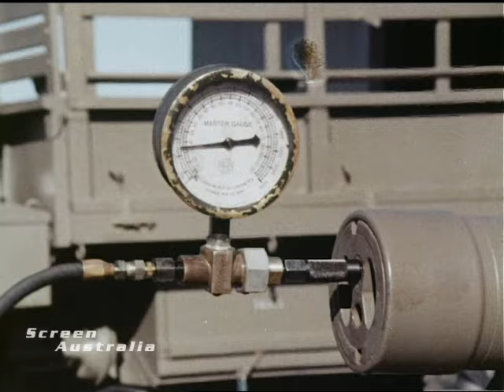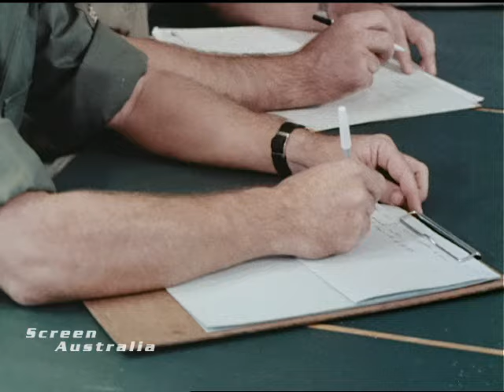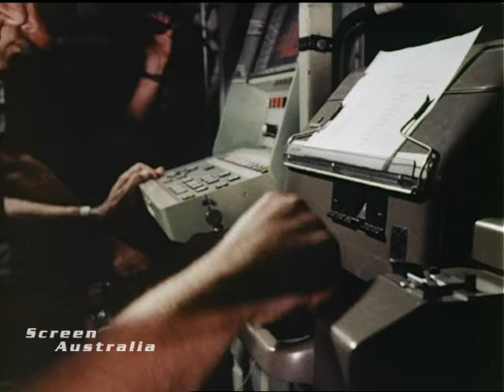Dear Mum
Made by Film Australia 1975.  Directed by Don Harley. With so many suggestions of what to include, contributed by his mates ("Don't forget the football"... "Tell her how brave you are!"), he doesn't get beyond writing "Dear Mum."